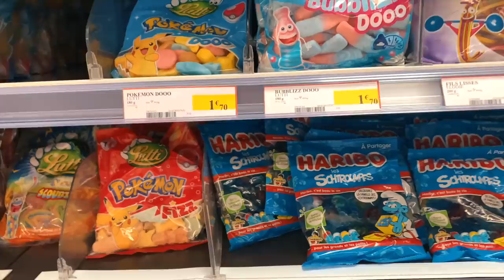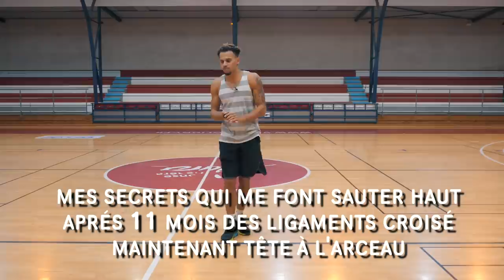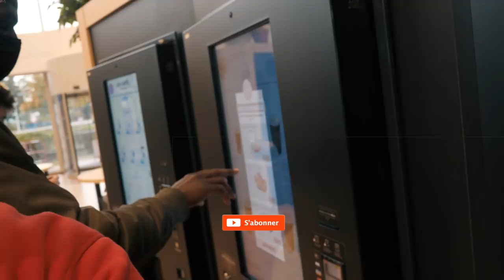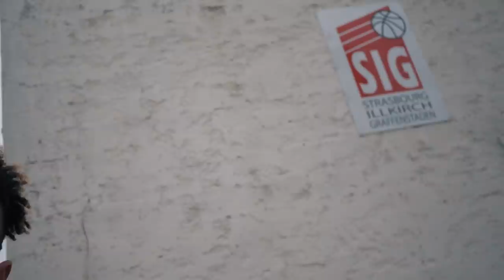Comment bien se préparer a DUNKER avant un match + alimentation ? | DELTAVLOG#6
Dans cette vidéo je vous partage mon alimentation et mes exercices pour dunker avant le match.

Tu veux sauter haut ? Mettre des dunks ? Toucher l’arceau avec la tête , bien manger ? Je te partage tout dans cette vidéo !

Je vous partage tout pour que l’on puisse progresser et échanger ensemble.

Qui suis-je ?

ME CONTACTER